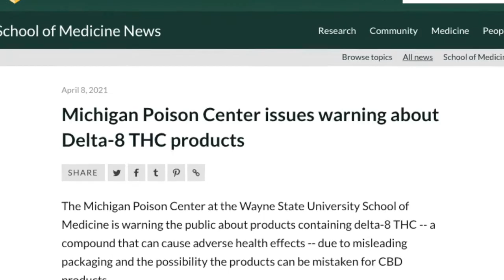The Delta-8 Deception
But it's not because I'm against the cannabinoid - I'm against how it's being produced. Lab-synthesized cannabinoids are about as far away from the roots of this industry as we can get.

A new report from LeafReport shows most Delta-8 THC products on the market today have more Delta-9 than they are reporting. Although LeafReport's analysis didn't find any heavy metals, we know from other conversations I've had in the industry, many Delta-8 products are dirty, contain contaminants and residual chemicals.

Join me in this discussion with Eloise Theisen about Delta-8 THC products, her involvement in this report, and what needs to be done to ensure Delta-8 products are actually safe for consumers.